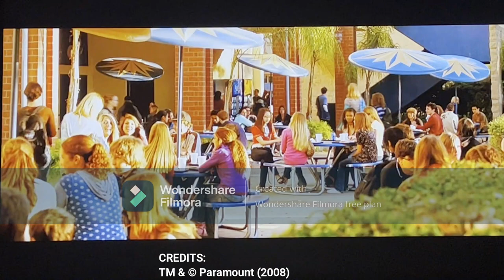Drillbit Taylor (2008) - Wade Challenges Filkins | Movie Scenes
Stay 80's.